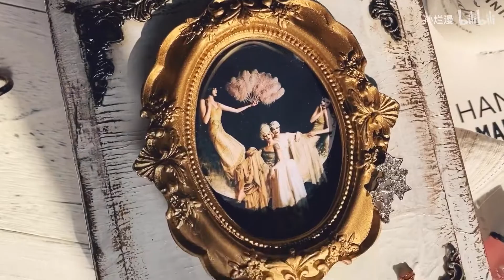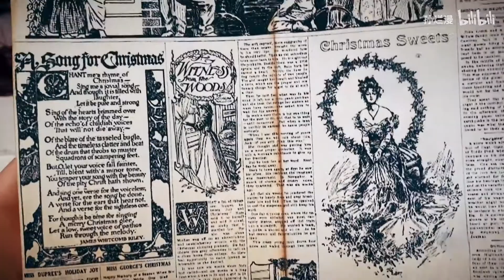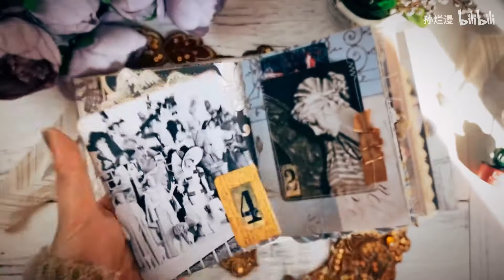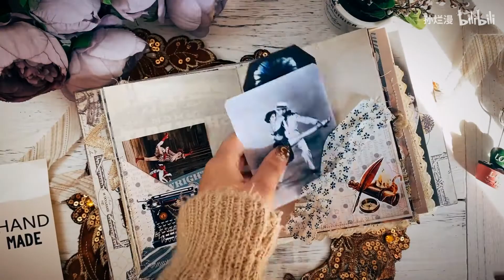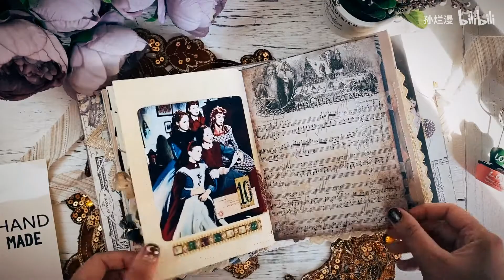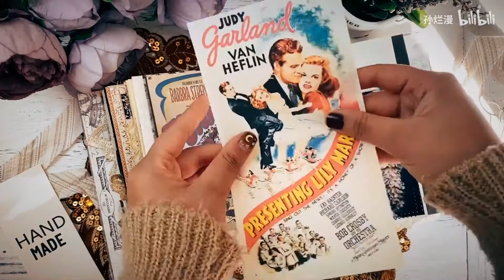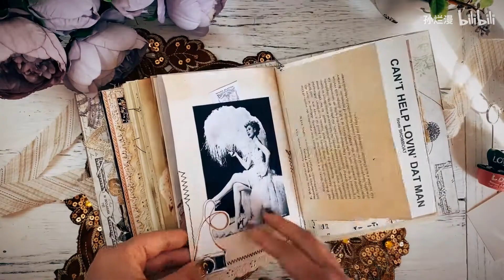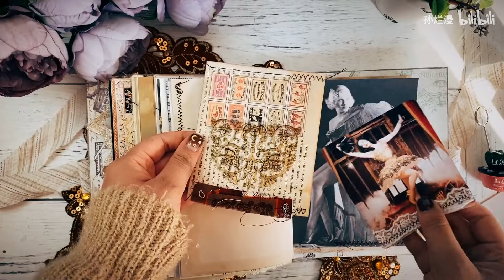【Junk Journal】Retro musical 音乐剧系列